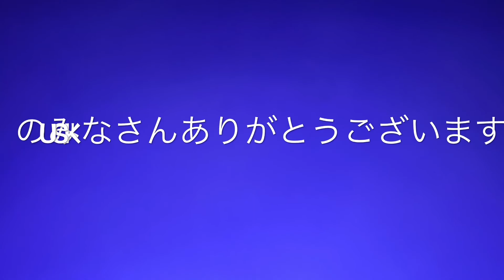２０１８年5月19日USK出稽古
USKのみなさんありがとうございます！